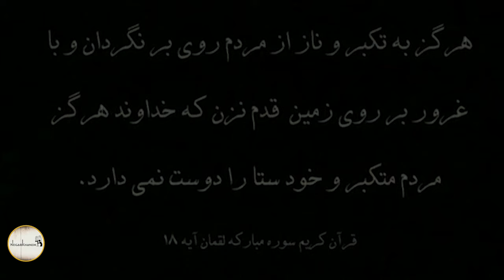سریال عبور از پاییز - قسمت 4 | Serial Obour Az Paeiz - Part 4